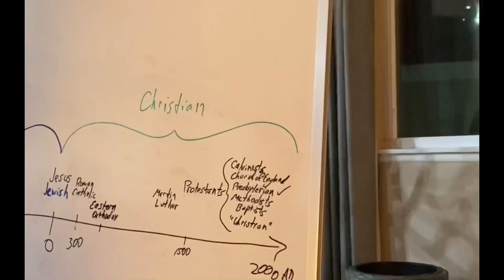跨国婚姻/美国医生中国妻【4】生活工作在美国，我們应该学什么？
跨國婚姻/美國丈夫中國妻子/學會改變我們的思維方式
因為上個視頻沒有完全上傳所以又上傳了一次，請大家諒解，看過的可以繞開不看🙏🙏